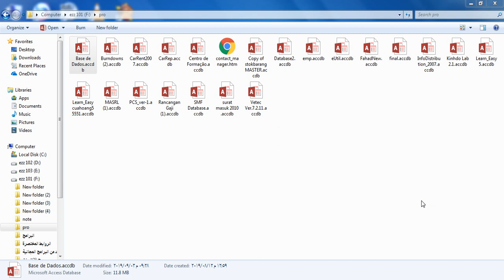برنامج instituto superior polivalente للتحميل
رابط تحميل الربنامج